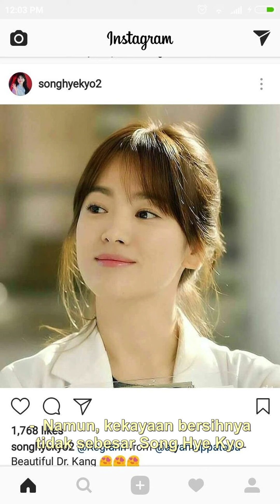Rahasia Kekayaan Song Hye Kyo dan Song Joong Ki Terungkap!**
Latar Belakang Karier Song Hye Kyo dan Song Joong Ki
Song Hye Kyo adalah seorang aktris terkenal asal Korea Selatan. Ia memulai karier aktingnya pada usia 14 tahun dan telah membintangi berbagai drama dan film populer. Salah satu peran terkenalnya adalah dalam drama "Autumn in My Heart" pada tahun 2000. Selain itu, ia juga membintangi drama populer "Full House" pada tahun 2004. Song Hye Kyo juga dikenal karena perannya dalam drama "Descendants of the Sun" pada tahun 2016, di mana ia beradu akting dengan Song Joong Ki .

Song Joong Ki adalah seorang aktor dan mantan prajurit Korea Selatan. Ia memulai karier aktingnya pada tahun 2008 dan segera mendapatkan perhatian melalui perannya dalam drama "Sungkyunkwan Scandal" pada tahun 2010. Namun, popularitasnya melejit setelah membintangi drama "Descendants of the Sun" bersama Song Hye Kyo pada tahun 2016. Selain itu, Song Joong Ki juga telah membintangi berbagai film, seperti "A Werewolf Boy" pada tahun 2012 dan "The Battleship Island" pada tahun 2017 .

Kekayaan Bersih Song Hye Kyo dan Song Joong Ki
**Song Hye Kyo** diperkirakan memiliki kekayaan bersih sekitar 20 juta dolar AS. Sebagian besar pendapatannya berasal dari karier aktingnya, iklan, dan berbagai proyek lainnya. Ia juga dikenal sebagai salah satu aktris Korea Selatan dengan bayaran tertinggi .

**Song Joong Ki** memiliki kekayaan bersih yang juga signifikan, diperkirakan sekitar 1,5 juta dolar AS. Selain dari pendapatan aktingnya, ia juga mendapatkan penghasilan dari iklan dan berbagai proyek lainnya. Namun, kekayaan bersihnya tidak sebesar Song Hye Kyo .

Dengan demikian, Song Hye Kyo memiliki kekayaan bersih yang lebih tinggi daripada Song Joong Ki, dan keduanya telah sukses dalam karier akting mereka masing-masing.

Hashtag yang Berkaitan dan Viral

I hope these hashtags are helpful for your YouTube short!